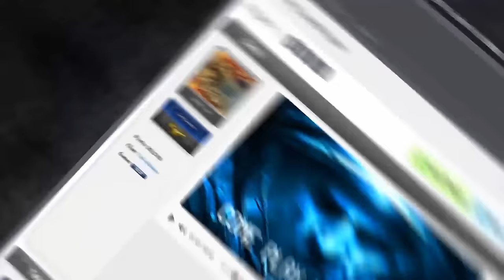LOTR BFME II 1.08 Cast #13: 3v3 on Dagorlad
The Battle for Middle-Earth II
Match type: 3v3
Patch: 1.08
Map: Dagorlad
Players:
Team 1 - Mr.qqqq (Dwarves), Memory (Elves), dU|RanDoM (Mordor)
Team 2 - RaD3GaST (Goblins), Menji (Men), LuMiNoSiTy (Men)